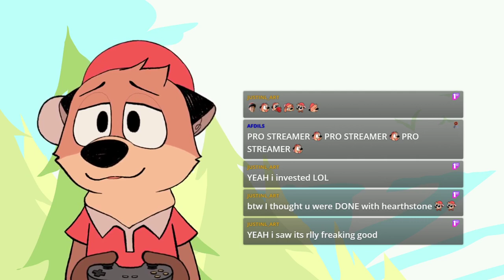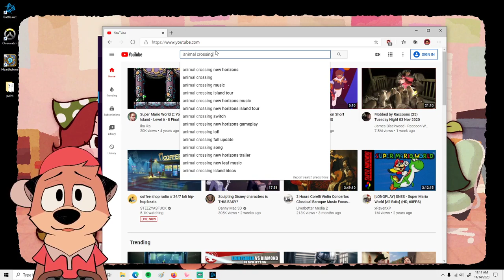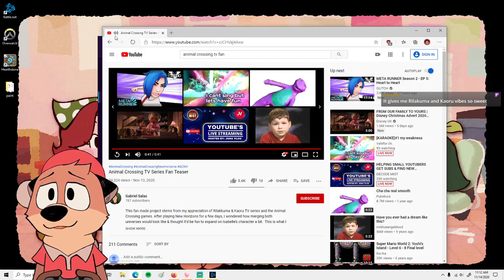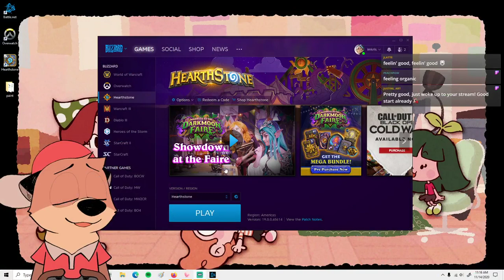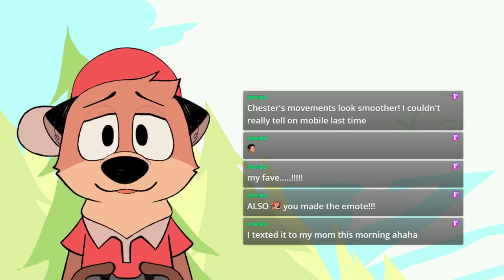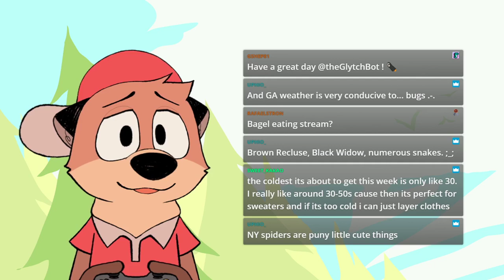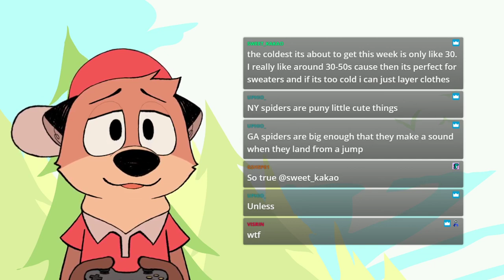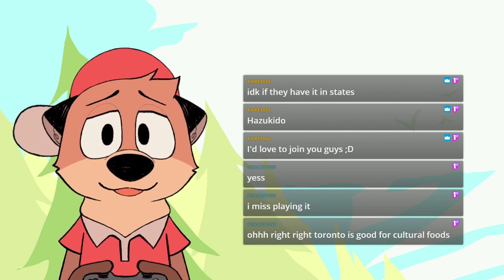Otter Plays Hearthstone Part 1